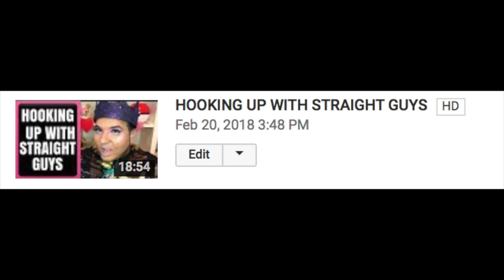BOOKSTORE DRAMA HELGA THE HOG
BOOKSTORE DRAMA
PART 1